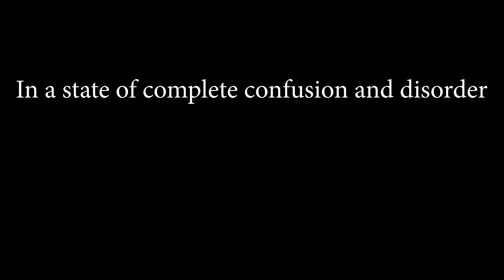Short film class project